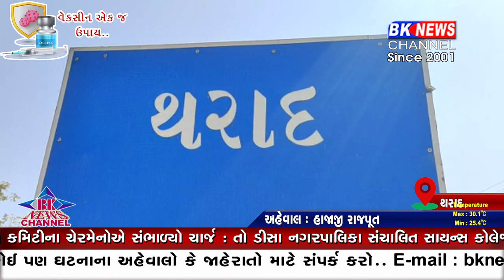થરાદ પી.આઈ બદલી...